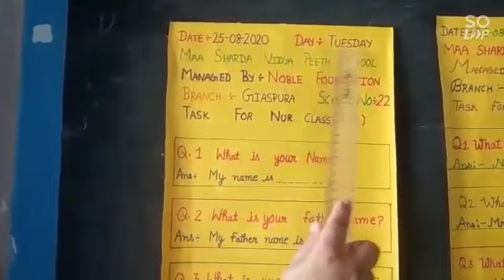Online GK Class 25-08-20(Noble Foundation)